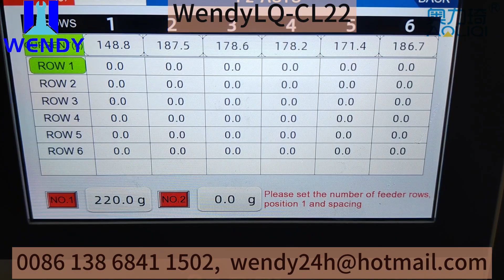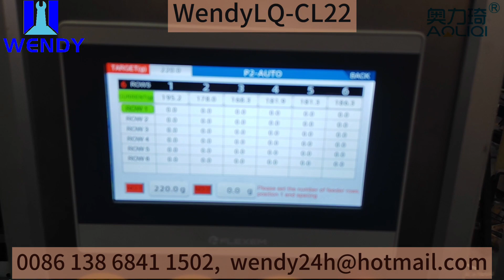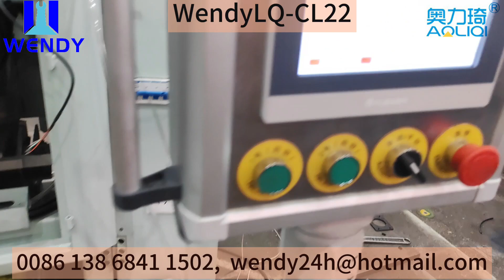WendyLQ-CL22 6x6 2312 automatic weighting machine for brake pads, brake shoes brake lining friction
WendyLQ-CL22 6x6 2312 automatic weighting machine for brake pads, brake shoes brake lining friction material also have press machine